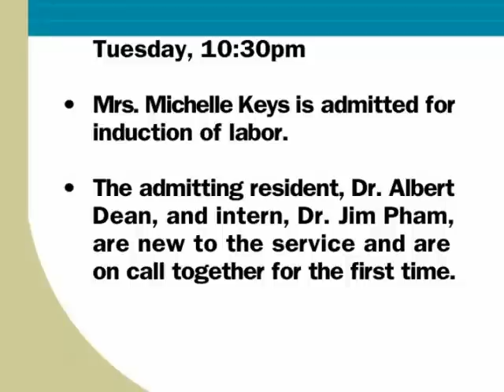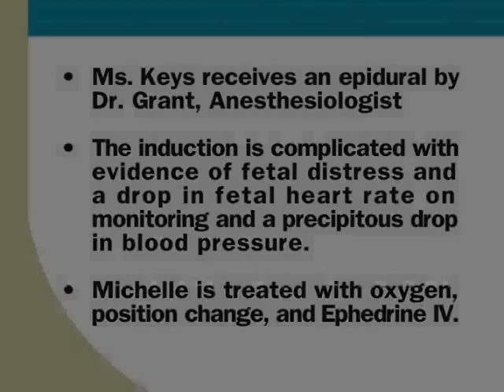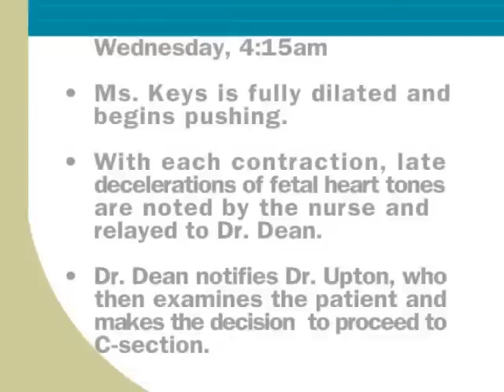Labor and Delivery: Successful Outcome Using TeamSTEPPS Techniques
Effective communication can prepare health care team members to respond quickly to changes in a patient’s condition and promote a safe outcome. See how TeamSTEPPS techniques used in labor and delivery units can help improve communication and collaboration and reduce adverse outcomes.